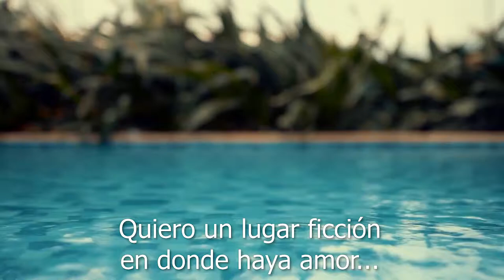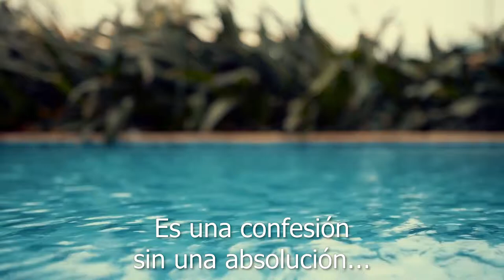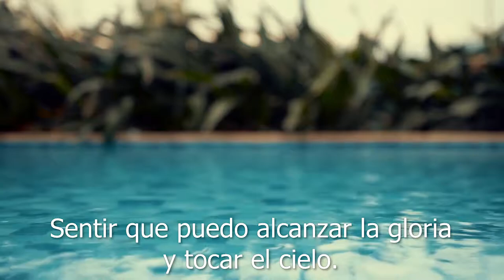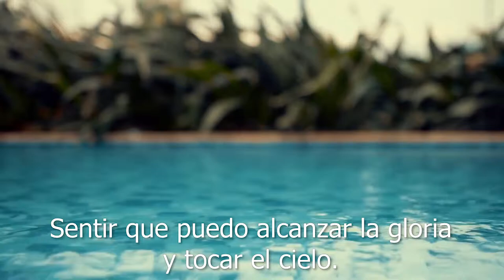Mochi - La lujuria entre vos y yo (video lyric)